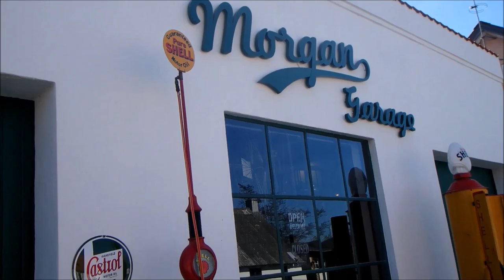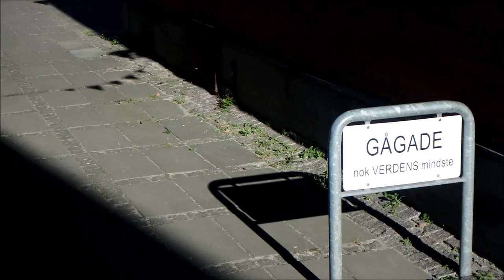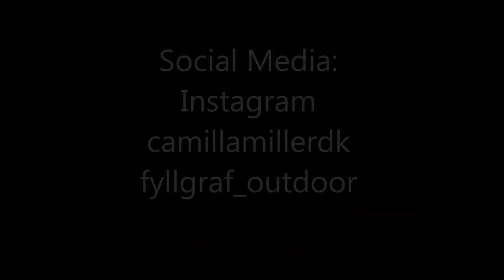Samsø 2019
Et 24 timers roadtrip på Samsø i påsken 2019